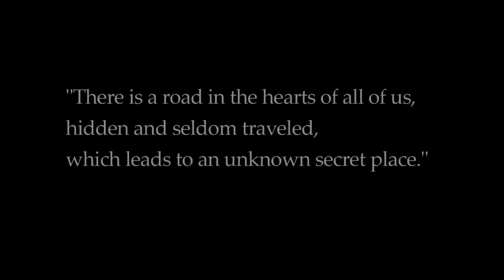Oddworld Strangers Wrath - Trailer HD - Android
The best of Android games for Android gamers!
Oddworld Stranger’s Wrath has been passionately upgraded for this all-new release with all exciting new controls that make the most of the mobile format and improved visuals throughout.